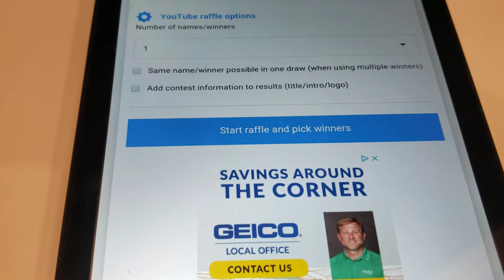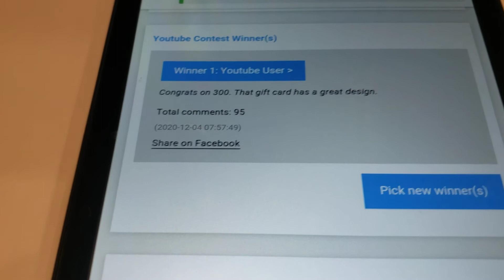300 Subscriber giveaway drawing